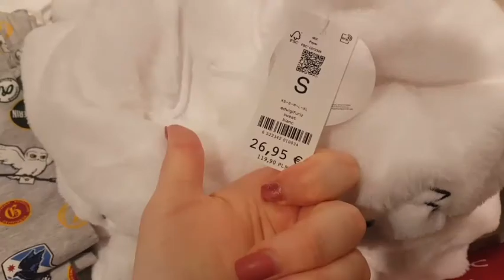jour 14🎁 je vais chez Undiz🎄🎅🎄😉